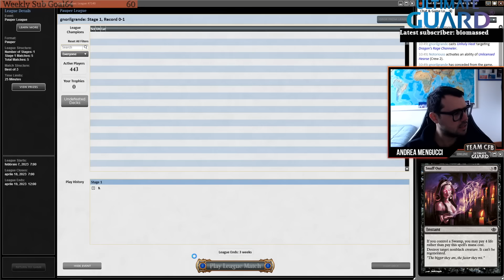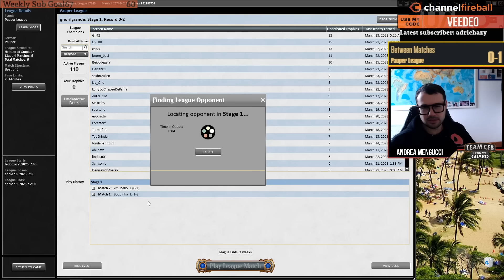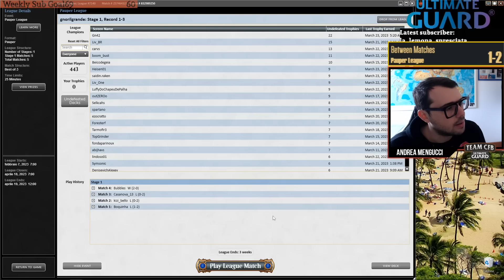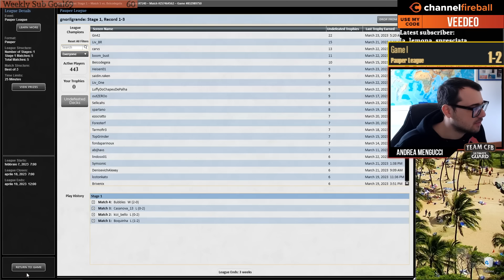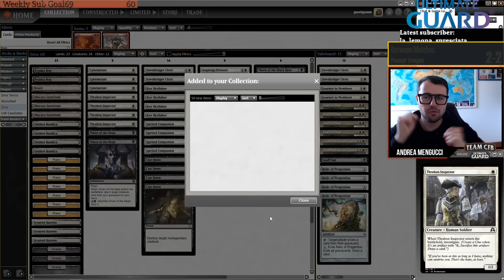Updating Orzhov Ephemerate for Paupergeddon | Pauper | MTGO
Time stamps:
0:00 Intro
1:36 Round1
11:49 Round2
24:52 Round3
48:04 Round4

2 Bojuka Bog
4 Cast Down
3 Swamp
3 Scoured Barrens
2 Dawnbringer Cleric
3 Ephemerate
3 Goliath Paladin
4 Inspiring Overseer
4 Kor Skyfisher
3 Obscura Storefront
2 Omen of the Dead
4 Orzhov Basilica
7 Plains
4 Spirited Companion
2 Suffocating Fumes
1 Thorn of the Black Rose
4 Thraben Inspector
2 Unmake
2 Vampire Sovereign
1 Desert

4 Dust to Dust
2 Coalition Honor Guard
2 Dawnbringer Cleric
4 Relic of Progenitus
1 Snuff Out
2 Journey to Nowhere